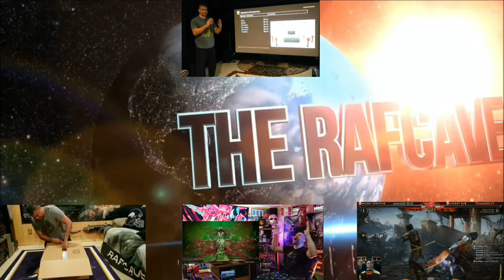It's RED HULK! Captain America : Brave New World | Official Teaser | Reaction!